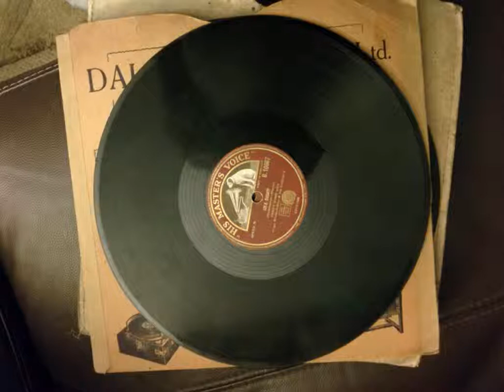billy williams - parody on little wooden hut